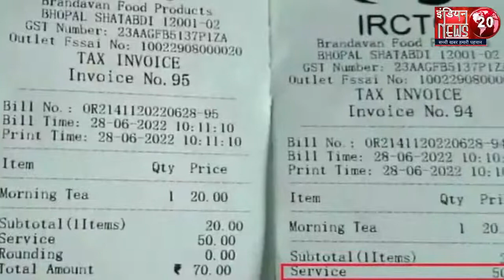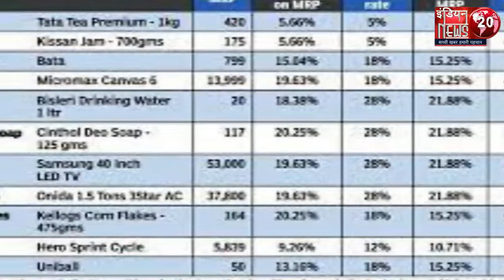Indian Railways: 20 रुपये की चाय पर रेलवे ने वसूला 50 रुपये का सर्विस चार्ज | Viral हुआ चाय का बिल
Indian Railways 20 रुपये की चाय पर रेलवे ने वसूला 50 रुपये का सर्विस चार्ज Viral हुआ चाय का बिल watch out full video And News.